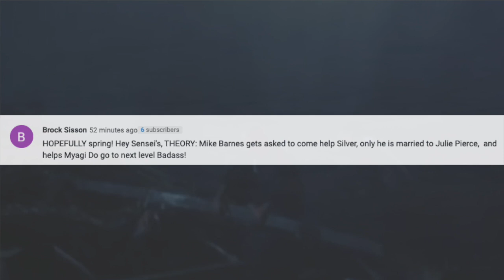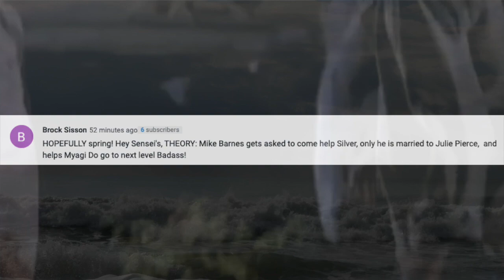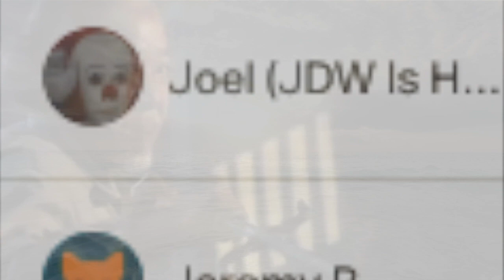MIKE BARNES & JULIE PIERCE RETURN IN COBRA KAI SEASON 5? *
MIKE BARNES & JULIE PIERCE RETURN IN COBRA KAI SEASON 5? * Ha! Caught you reading the description!

2 HUGE KARATE KID RETURNS in COBRA KAI SEASON 5!!!